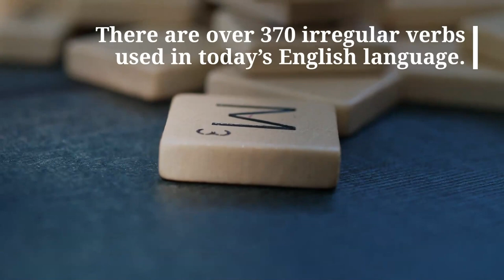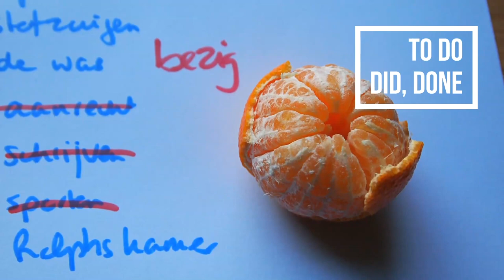English Irregular Verbs - Conjugation and Pronunciation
(and click on 🔔 to not miss any of our great videos)

👂 ADJUST THE VIDEO PLAYBACK SPEED BY CLICKING ⚙️

Get started with languages by downloading our Free Language Learning Kit (including our ebook revealing the secret tools used by polyglots to learn a language)!

🇫🇷🇪🇸🇬🇧🇮🇹 START LEARNING WITH MOSALINGUA PREMIUM (WEB & MOBILE)  🇩🇪🇧🇷🇨🇳🇷🇺

In this video, you'll learn a list of some of the most commonly used English irregular verbs – as they are used and pronounced in the US.